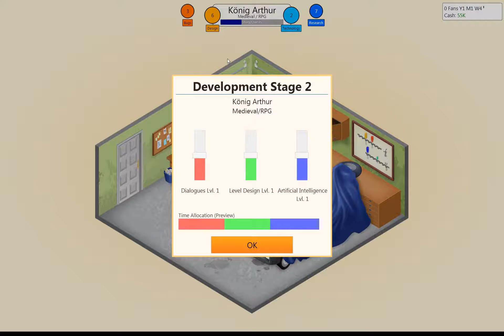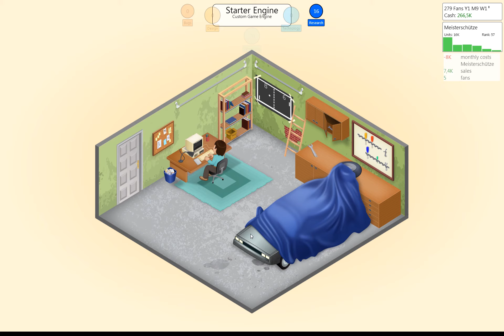Let's Play Game Dev Tycoon #1 - Unsere kleine Werkstatt [German/HD]